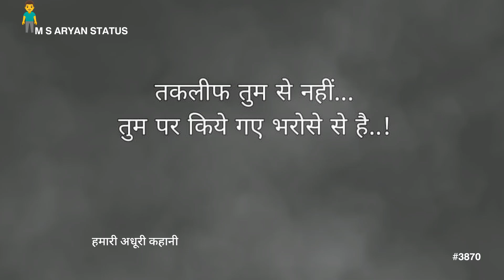तकलीफ तुम से नहीं || 😖REAL LIFE💯STORY❤‍🩹 || M S ARYAN STATUS #3870